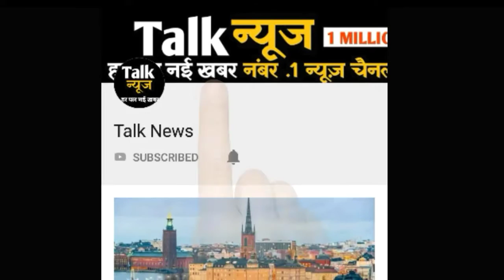दिल्ली में बारिश की शानदार वापसी, सप्ताहांत तक जारी रहेगा बारिश का दौर